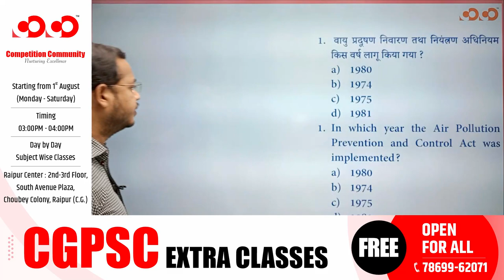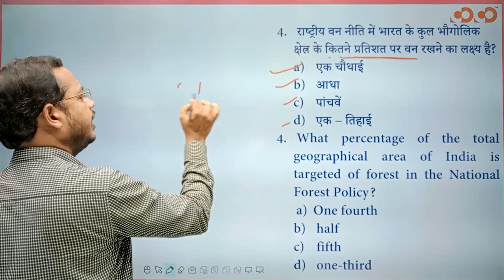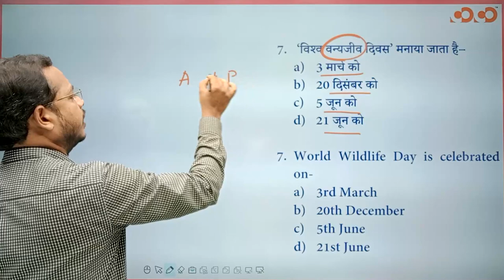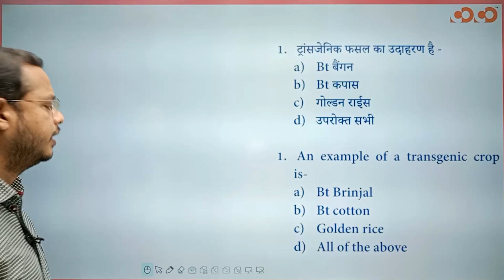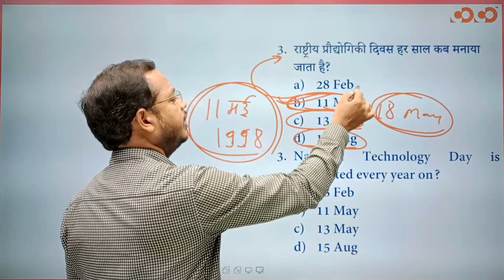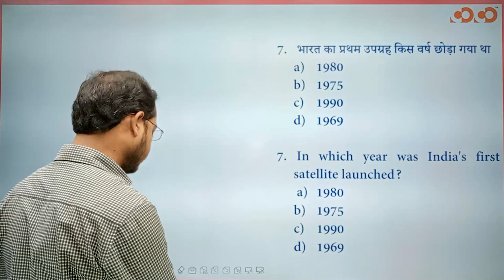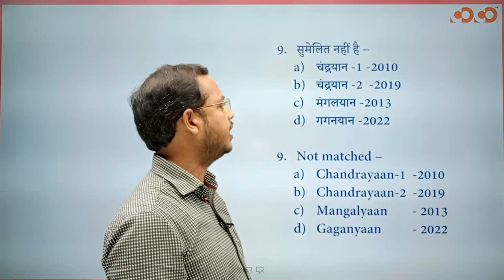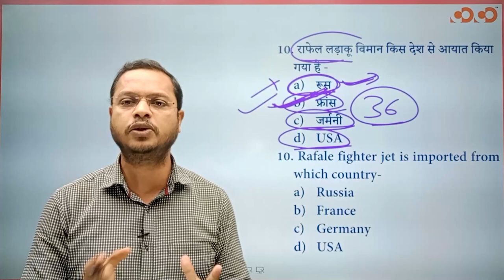SI Prelims | Environment and Technology | Lecture-4 | By Hemant Pradhan Sir